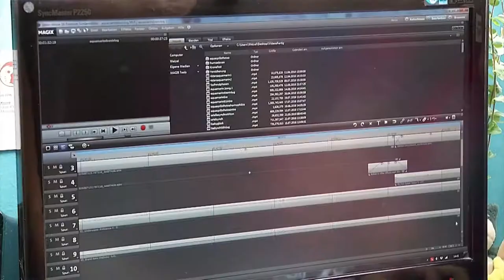ASMR - Aquamarin flüstert Hasskommentare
Wir haben die Lösung für Stress und Einschlafprobleme: Flüster-Videos. Die erobern nämlich gerade das Internet und sollen tatsächlich eine entspannende Wirkung haben. YouTube-Star Aquamarin hat es ausprobiert und flüstert seine Hasskommentare jetzt.